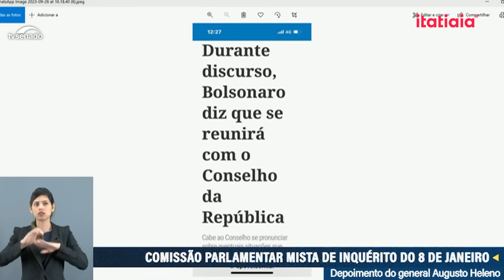SORAYA THRONICKE AFIRMA QUE GEN. HELENO FOI 'MAIS UM ENGANADO' POR BOLSONARO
A senadora Soraya Thronicke (Podemos-MS) afirmou, durante sessão da CPMI do 8 de janeiro nesta terça-feira, que o Gen. Heleno foi 'mais um enganado' por Bolsonaro. Segundo a senadora, muitos presos se disseram 'enganados', e disse acreditar que Heleno não tenha participado do planejamento de um golpe de Estado.